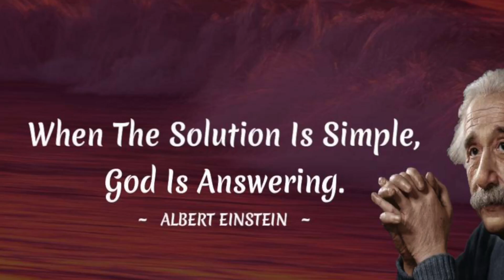Complex Problems - Easy Solution | Out of the BOX | Wisdom Cloud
Problem solving is a skill which is highly desired. And having the ability to solve complex problems in a simple manner is often an important part of one’s success. Sometimes the solution to certain problems is very easy and right in front of us yet we choose to complicate it and follow the difficult path. Asking for help, feeling free to make mistakes or even reading books can help you master the art of solving complex problems easily.